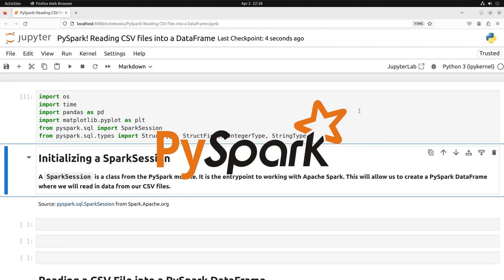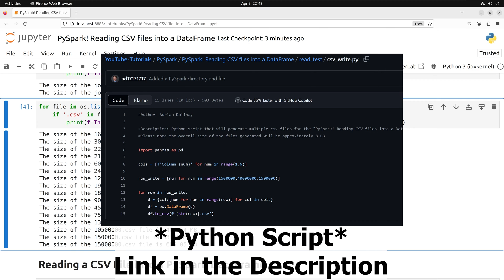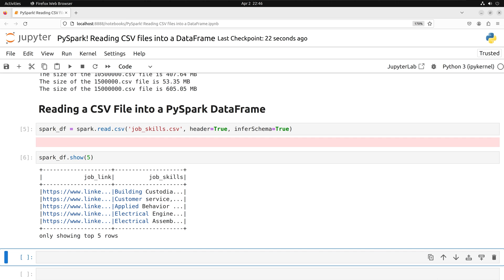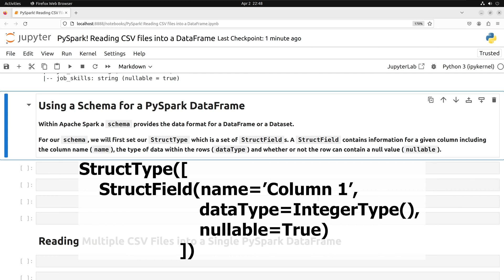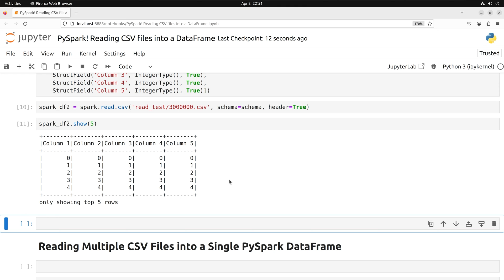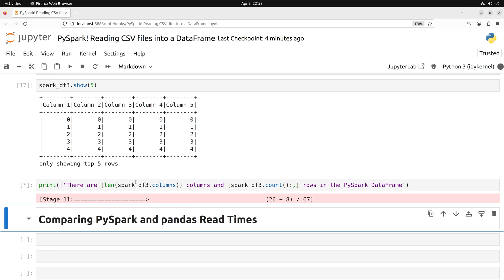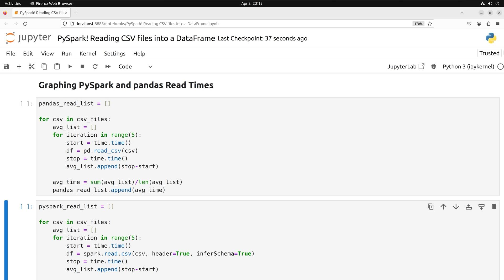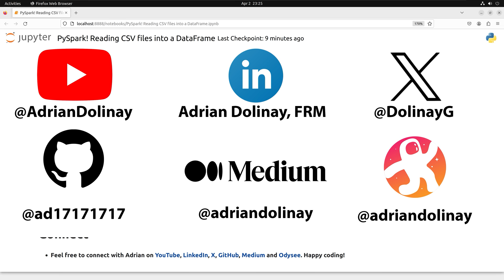PySpark! Reading CSV files into a DataFrame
Tutorial on reading a CSV file into a PySpark DataFrame. The tutorial reviews how to initiate a Spark Session, how to load in a CSV with & without a schema and compares the read times of PySpark to pandas.

The notebook can be found in the "PySpark" folder within the below repo:

|-Video Chapters-|
0:00 - Introduction
0:52 - Initiating a Spark Session
1:13 - Reviewing the data sets
2:13 - Reading in a single CSV into a PySpark DataFrame
4:04 - Reading in a single CSV with a Schema into a PySpark DataFrame
6:21 - Reading multiple CSVs into a single PySpark DataFrame
8:29 - Comparing PySpark and pandas Read Times
9:32 - Graphing PySpark and pandas Read Times
10:16 - When Should I Use PySpark?
10:58 - References and Additional Learning